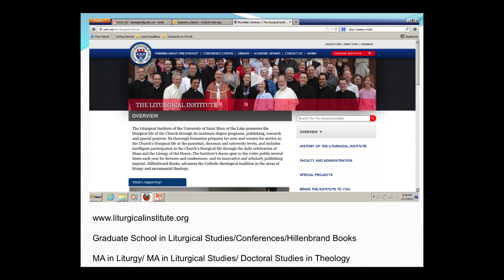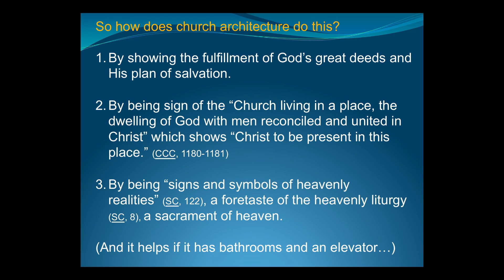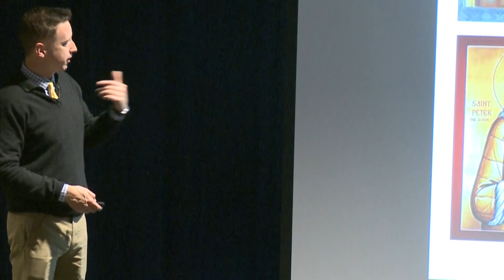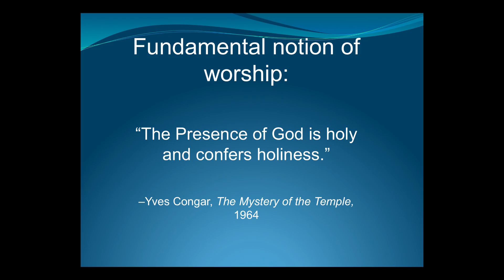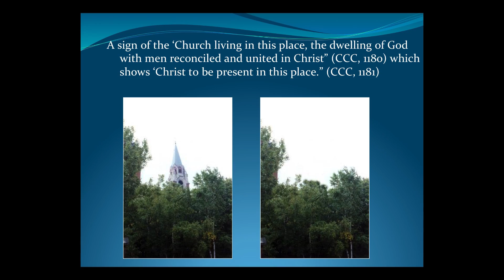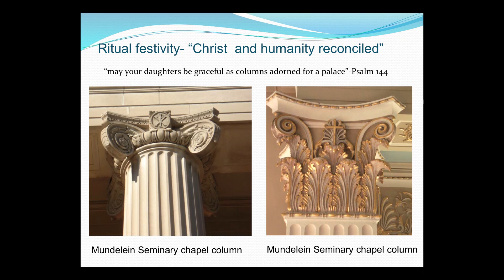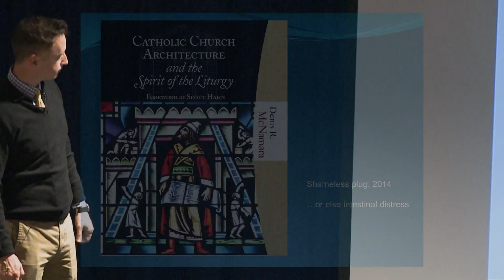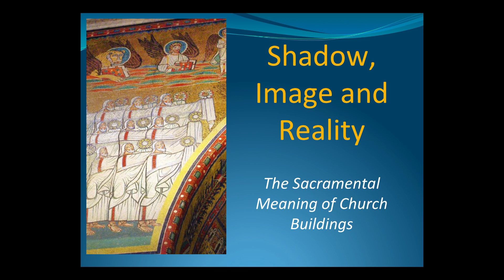Lumen Veritatis with Dr. Denis McNamara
Shadow, Image, Reality: The Church Building as a Sacrament of Heaven. Presented November 19, 2016.